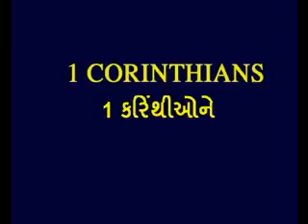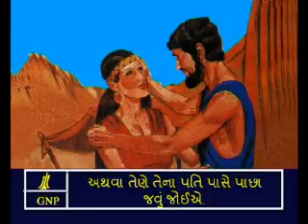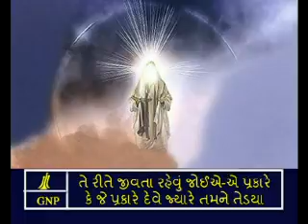Gujarati Picture Bible 1Corinthians - 7